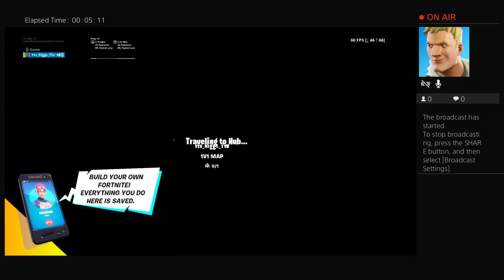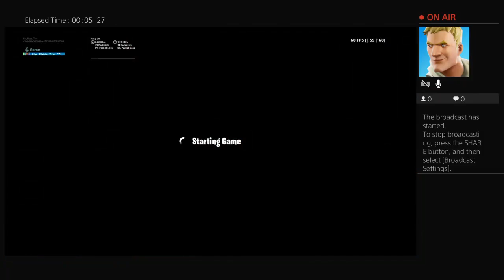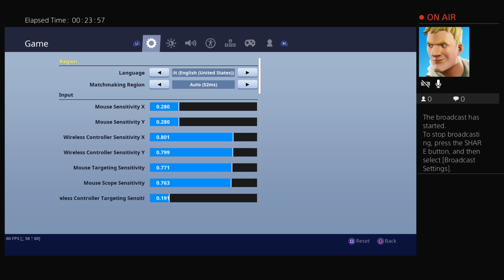First stream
Good cotent